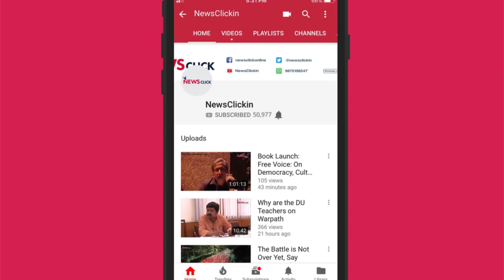Is Bank Amalgamation Another Step Towards Privatisation?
Professor CP Chandrasekhar, in an interview on recent announcements about amalgamation of three banks, points out that the end game of this process is privatisation. Amalgamation is only to reduce the ratio of NPAs to total loans.